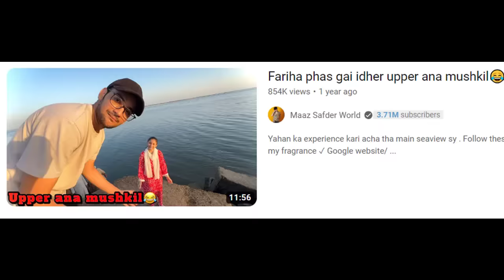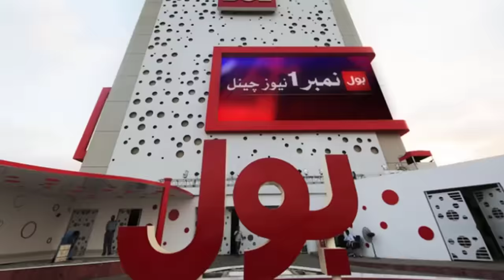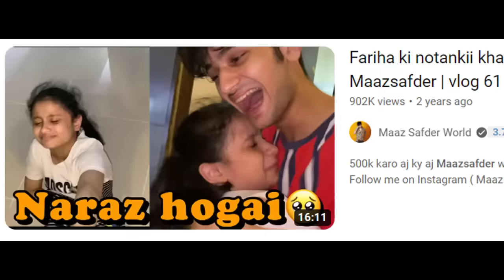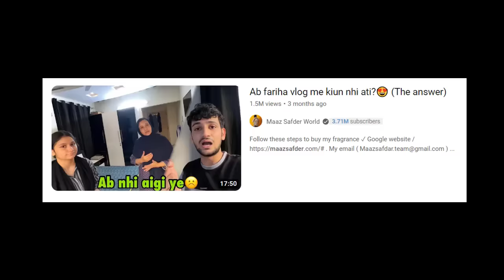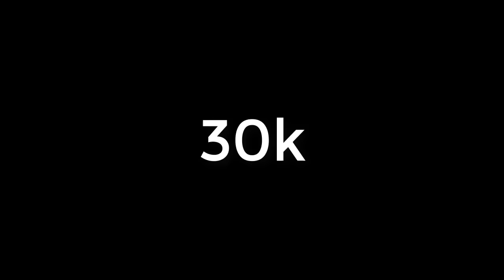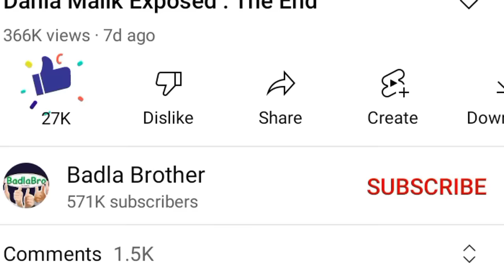Maaz Safder : The 1st Daily Vlogger of Pakistan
Maaz Safder : Best Pakistani Vloggers On YouTube Channel Exposed

Friends, we are going to talk about Pakistan's first daily vlogger Maaz Safdar.
About four or five years ago, he used to make a lot of videos on Tiktok.
Maaz Safdar used to go to Tiktok with his sister and also with his lover i.e. girlfriend and also used to go with many girls.
After that Bol TV cast many famous Pakistani Tiktokers on their channel and started a game show.
Maaz Safder then started making blogs in which he used to take his mother and also took his father.
Maaz Safdar then took her sister along with her while making vlogs. The name of this sister of Ma Safdar is Fariha.
Later, when Muaz Safdar got married, he also started bringing his wife Saba to the vlogs.
By the way, he used to bring his wife Saba in his blog before when she was his girlfriend.
After that, when maaaz Safdar become father of a child, whose name is Basil, he also brings him in every vlog.
Then, in a recent podcast, when Kanwal Aftab asked maaz safder, what is your response to Fahad Mustafa saying that Pakistani bloggers are selling their families?
And More...

1) Non Commercial
2) Transformative In Nature
3) Does Not negatively affected The Original Content